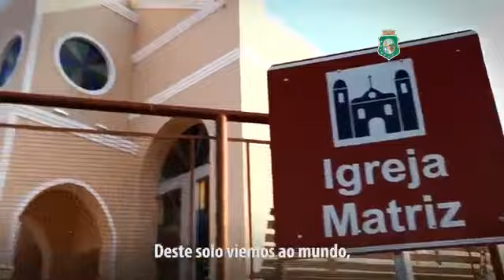TARRAFAS DE CIMA